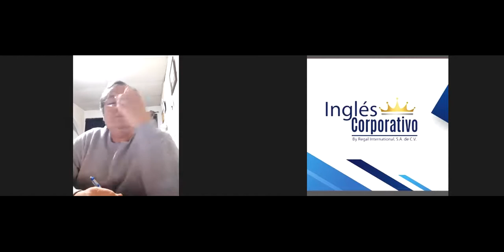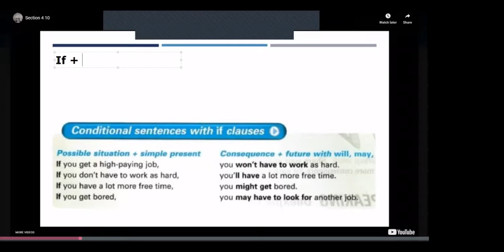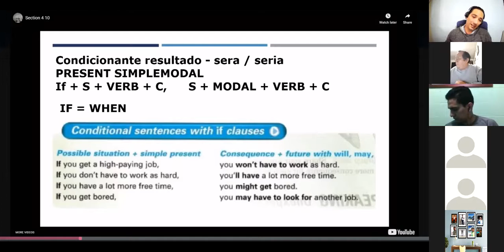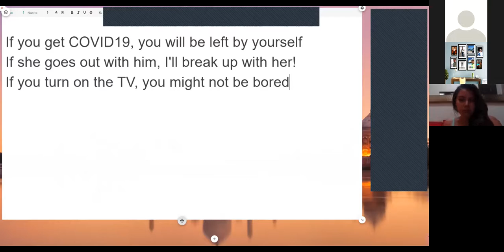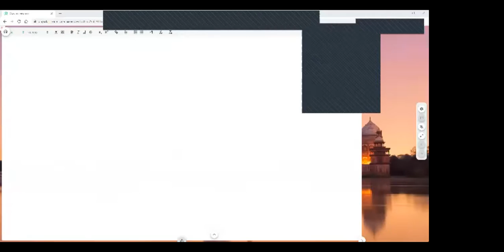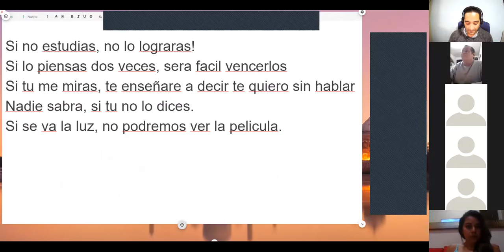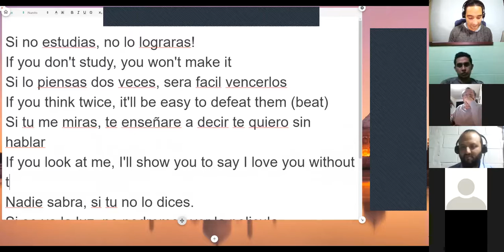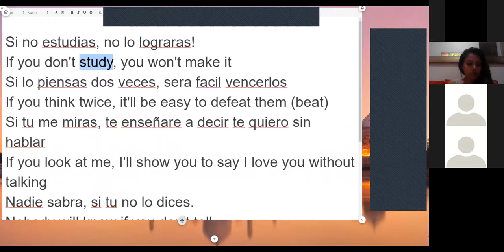Ingles Corporativo- Itermediate 2 Conditional sentences with if clauses II